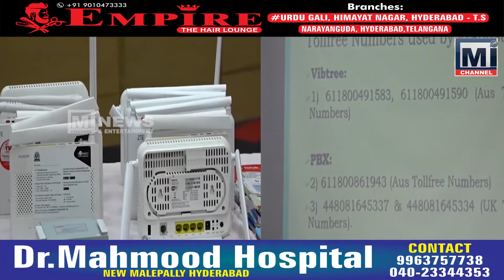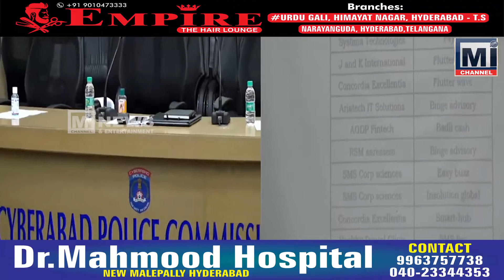Cyber Crime Police, Cyberabad arrested International Credit Card Fraud gang of 7 members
Cyber Crime police busted Fake call center in Mohali, Punjab and arrested gang of (7) members, (4) of them being natives of Hyderabad for Cheating   Foreign customers under the pretence of providing technical services.